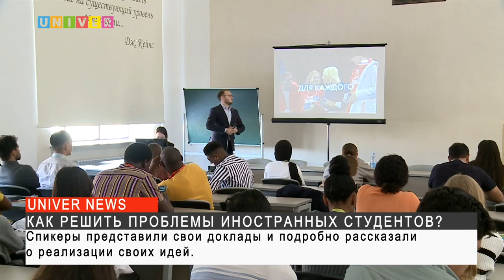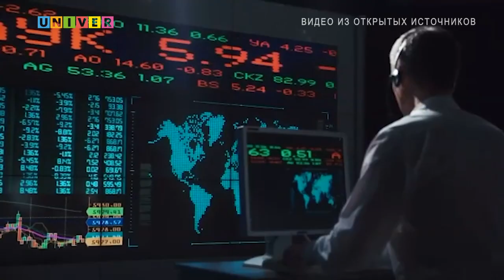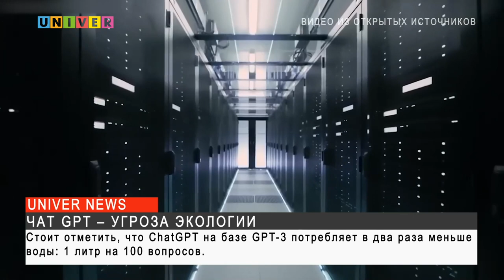Новости UNIVERNEWS от 15.09.2023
00:23 - Информация о конце света распространяется в сети уже не в первый раз. Однако существует большая вероятность того, что на этот раз слухи обернутся в серьезные и опасные массивные разрушения. К 2029 году нашей планете ударом угрожает массивный астероид Апофиз, который с огромной скоростью приближается к Земле. Насколько велика вероятность столкновения?

03:55 - 15 сентября в КФУ прошел второй день 11 Всероссийского съезда иностранных студентов России. География мероприятия обширная- более 100 стран со всего мира. В Институте управления, экономики и финансов обсудили реализацию проектов по улучшению качества жизни и образования иностранных студентов в России. Что предложили эксперты в своей области?

06:55 - В Казанском федеральном университете прошел мастер-класс от представителей ВТБ банка для студентов Института управления, экономики и финансов

10:45 - Нейросеть – математическая модель, работающая по принципам нервной системы живых организмов. Ее основное назначение – решать интеллектуальные задачи, то есть те, в которых нет изначально заданного алгоритма действий и спрогнозированного результата. Но так ли она безобидна? Ученые посчитали, какой вред наносит содержание серверов ChatGPT и пришли к неутешительному выводу. О том, какую угрозу экологии несет в себе использование нейронных сетей, расскажет Елизавета Газизянова